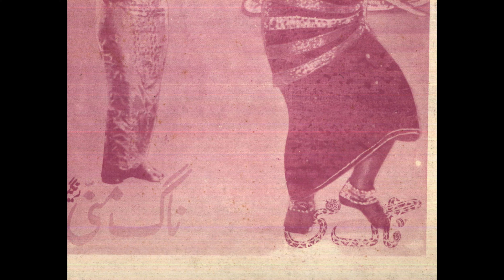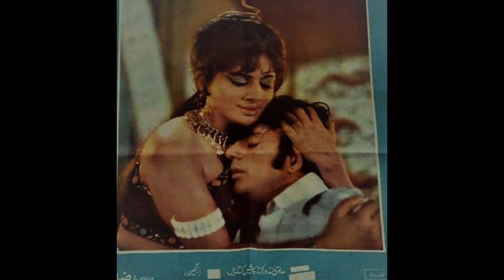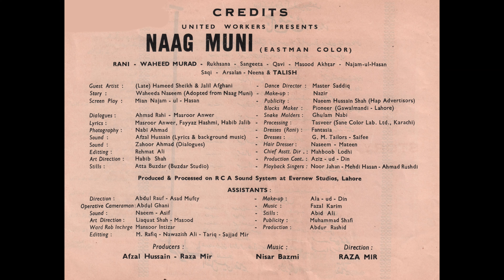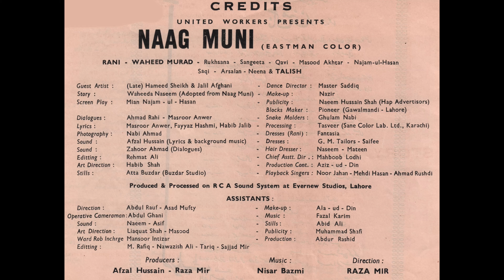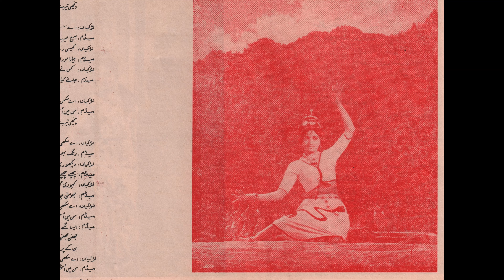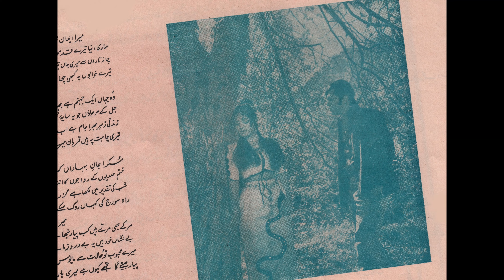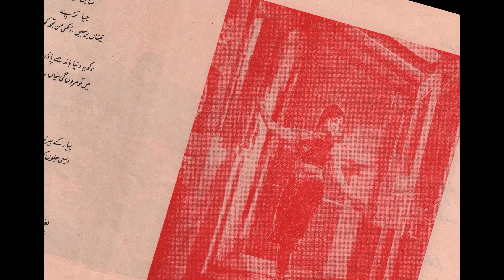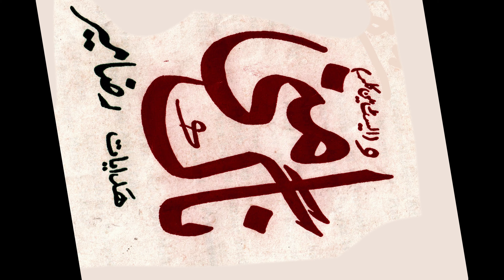NAAG MUNI (1972) Director: Raza Mir. Cast: Rani, Waheed Murad, Talish, Rukhsana, Sangeeta, Qavi etc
Society Girl Saves The World Podcast:  Classic Lollywood Movie Reviews Episode 34.  NAAG MUNI (1972) Revisited by Pakistani Cinema Historian and Journalist, Yaseen Hameed.

A BIG THANK YOU TO JANG for "being inspired by our work" and printing their regurgitated versions as their own.  It would be nice for JANG to give credit though, but clearly they aren't used to it!